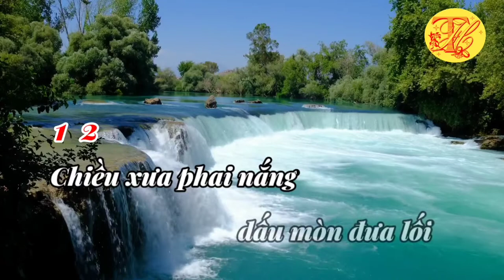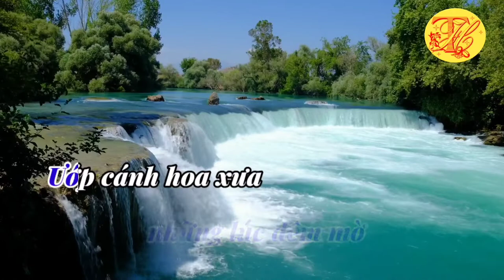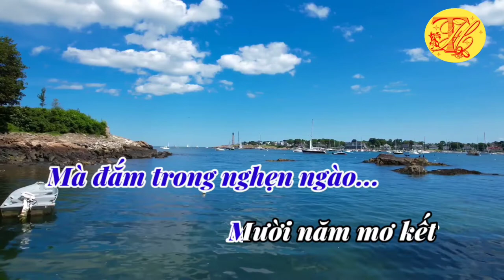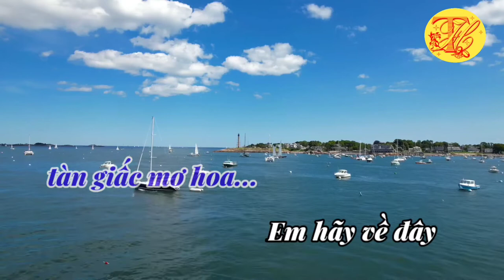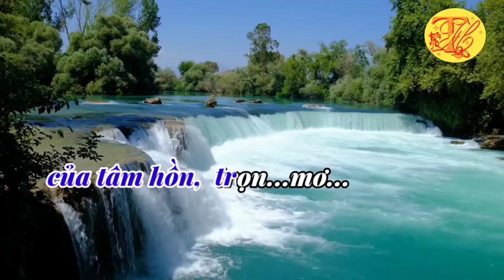Karaoke Sương lạnh chiều đông - Tone Nam - Nhạc hay - Dễ Hát - Thanh Hồ Karaoke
Karaoke Sương lạnh chiều đông - Tone Nam - Nhạc hay - Dễ Hát
Sương Lạnh Chiều Đông là một sáng tác nổi tiếng của cố nhạc sĩ Mạnh Phát. Nhiều thông tin cho rằng ca khúc “SƯƠNG LẠNH CHIỀU ĐÔNG” được tác giả viết bằng bút danh Thúc Đăng và được mọi người đón nhận từ khoảng những năm 1950. Tuy nhiên đến năm 1963 mới được xuất bản chính thức.
Sự da diết, nhẹ nhàng và đầy sâu lắng của giai điệu, cùng lời bài hát nói lên tâm tư, tình cảm của người đang đợi chờ, nghẹn ngào trong giờ phút đưa tiễn một người đi. Đó là những cảm xúc xuất phát từ tận đáy lòng, mang theo hơi thở buồn tủi của sự chia xa và nỗi nhớ nhung mà chạm đến trái tim người nghe.
Ca sĩ Mạnh Phát tên đầy đủ là Lê Mạnh Phát, sinh năm 1926 tại Nghệ An - mất ngày 2 tháng 1 năm 1973 tại Sài Gòn. Không chỉ là một nhạc sĩ Việt Nam có những sáng tác thuộc nhiều thể loại, là tác giả của nhiều bản nhạc bất hủ như Nỗi Buồn Gác Trọ, Ngày Xưa Anh Nói mà ông còn là một ca sĩ, không phải là ca sĩ bình thường, mà là một ca sĩ nổi tiếng vào cuối thập niên 1940 và 1950 tại Sài Gòn.